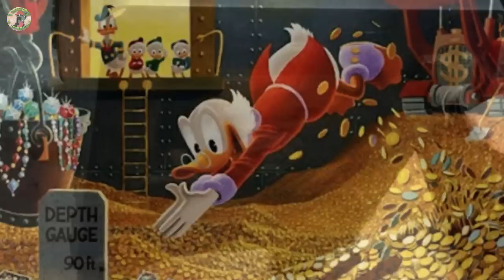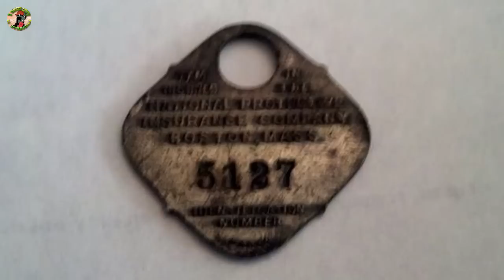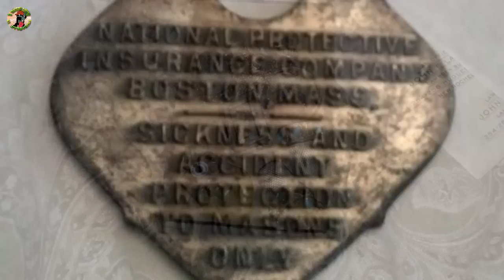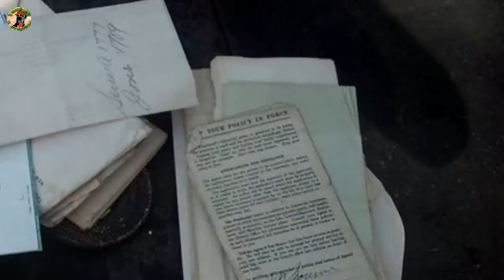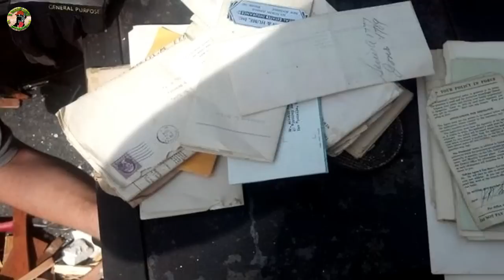НАШЛИ СТАРЫЙ СЕЙФ В ГАРАЖЕ.В поисках Золота и Старины.